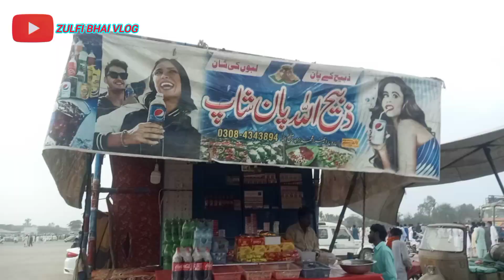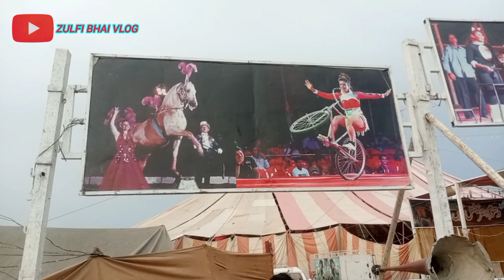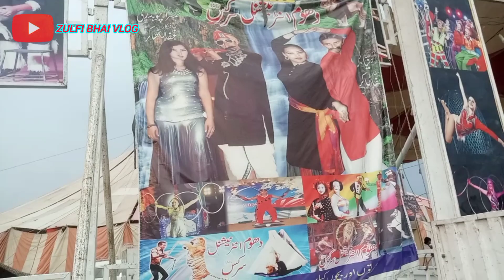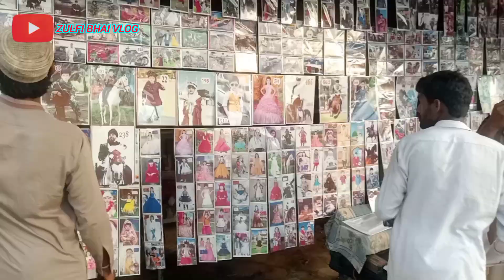mela2024 Zulfibhaivlog Dharemamela newvlog